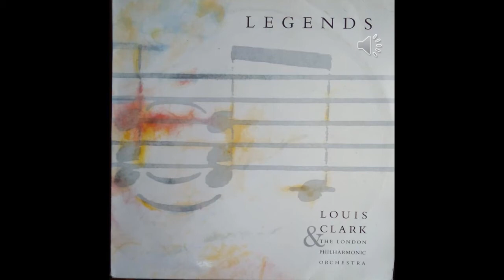LOUIS CLARK LEGENDS SIDE A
PRETTY WOMAN, YOU HAVE LOST THAT LOVING FEELING, DANCING QUEEN, DANCING IN THE DARK, WILL YOU STILL LOVE ME TOMORROW